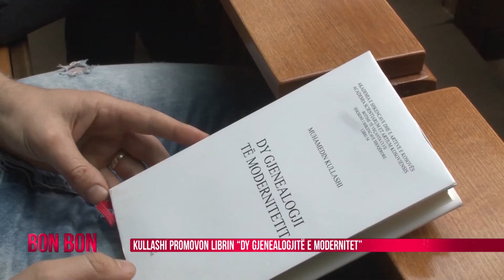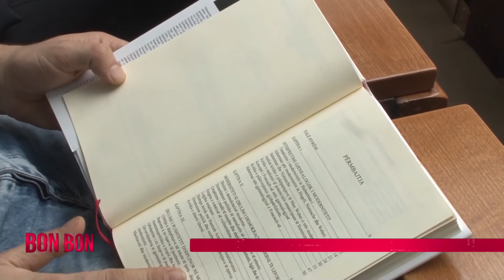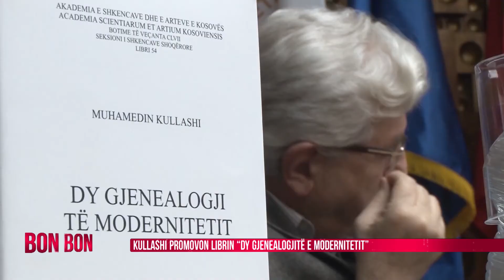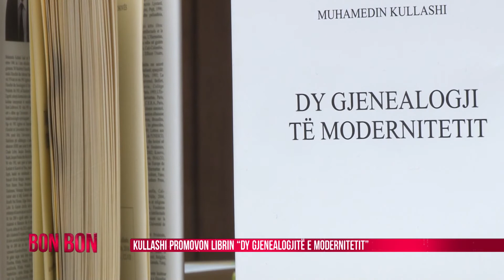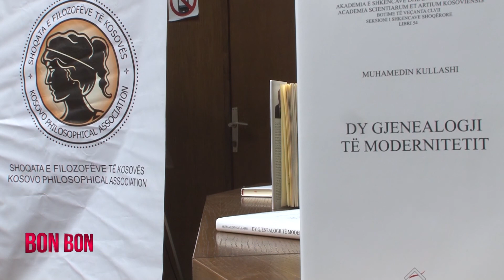KULLASHI PROMOVON LIBRIN "DY GJENEALOGJITE E MODERNITETIT" 30.01.2017